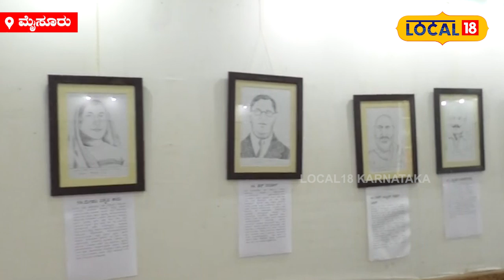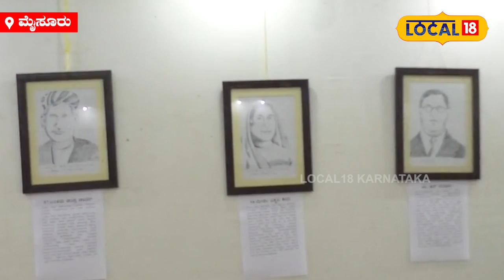Drawing Artist In Mysore | 700 ವಿಜ್ಞಾನಿಗಳ ಚಿತ್ರ ಬಿಡಿಸಿದ ಕಲಾವಿದ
News18 Kannada Live | ನ್ಯೂಸ್ 18 ಕನ್ನಡ ಲೈವ್
Karnataka | ಕರ್ನಾಟಕ
Kannada | ಕನ್ನಡ